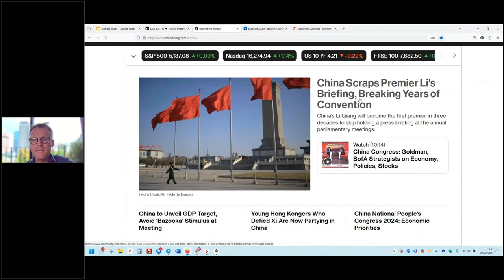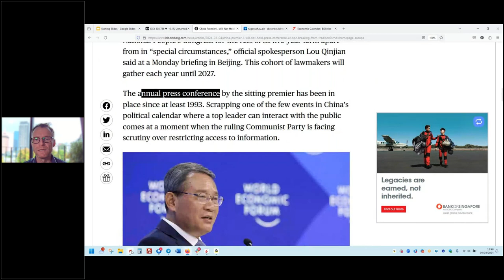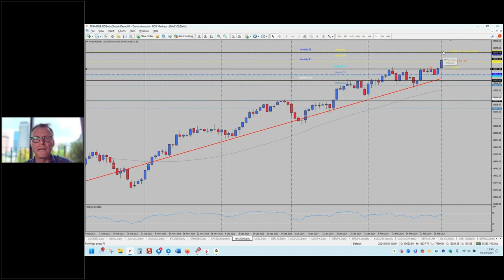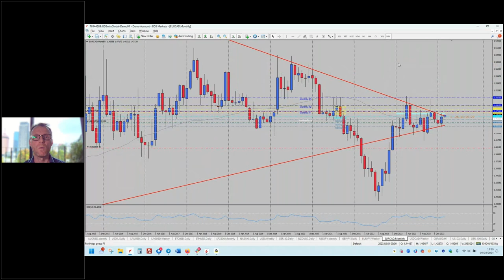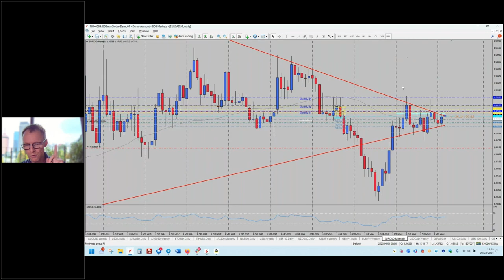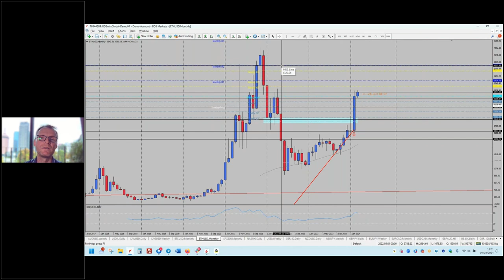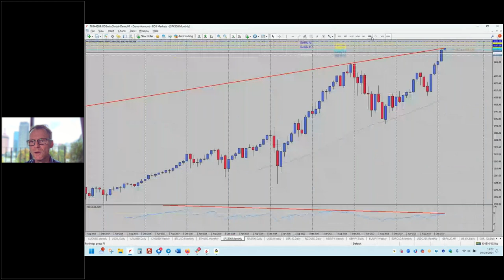Positive Risk Sentiment Continues | BDSwiss Weekly Market Outlook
-Oil Cuts
The OPEC is planning to roll back their oil cuts only in the middle of the year. According to their previous plan, the cuts were in volume of about 2 million barrels per day and will be adjusted at the end of June. Russia has stated that they will increase their production cuts instead of focusing on exports. The extension was widely expected by traders globally and did not cause major volatility. However, prices seem to rise further after the technical breakout to the upside last week on Friday. The market might test the next resistance zone at USD 80.50.

-US Stocks
US indices have advanced further last week. Bank of America has increased their forecasts, which seems to be in favour of major banks following such hawkish tones. The current rally might hence intensify. An equity strategist for the bank stated that a target of 5.400 points towards year-end would be feasible, which would mean another 5% gain in the coming months. “Bull markets end with euphoria and we are not there yet,” says Savita Subramanian, who believes that the current uptrend will continue further.

-China Economy
This week the government will meet for their most important annual political gathering during which the current strategy outline will likely be discussed as well. The team around Premier Li Qiang will deliver the government work report at the National People’s Congress tomorrow and it might provide further details on how the slowing economy will be addressed. Questions regarding inflation and the crisis in the property markets remain the hottest topics. Meanwhile, the equity market has resumed some upside with potential momentum.

-Market Talk
Equities resume their recent uptrend also this week and markets currently don’t show any signs of a potential retracement lower. Worth noting that the weakness of the Greenback also supports precious metals to the upside. Gold has broken towards higher levels after the USD 2045 resistance zone has been left to the upside. Now Gold might break towards the USD 2100 area, should the USD 2078 zone be broken as well. Also Silver looks positive as the market has broken the 50- moving average resistance based on the daily chart. Based on the weekly chart the price could now head toward the USD 24.25 area.

Your capital is at risk. T&Cs apply.